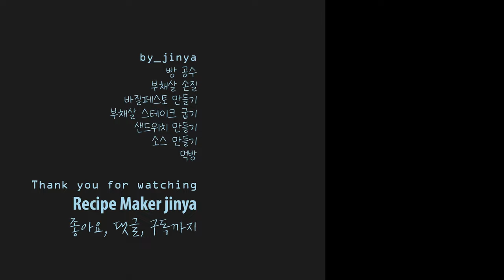Easy Peasy Lemon squeezy!!! Perfect Steak Sandwichi in just 6minutes by_jinya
It's Very easy Sandwich recipe!
If you like this perfect steak made with Oyster Blade
Checkout this epic steak sandwich recipe and give it a try this week.

Music
Adrián Berenguer - Premiere
Flat White (Feat. Mantrick) - Yestalgia